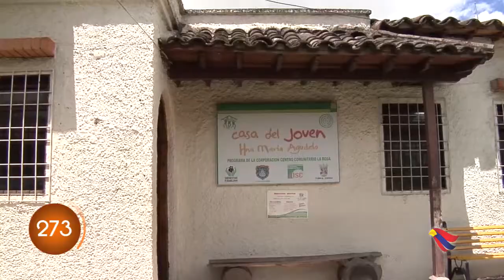PASTO EN 300 SEGUNDOS - 02 AGOSTO 2016